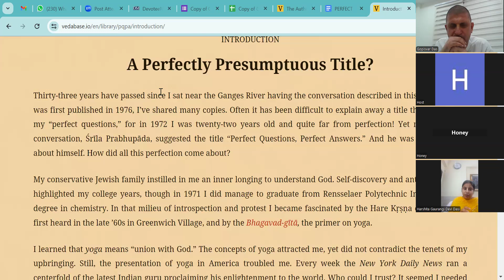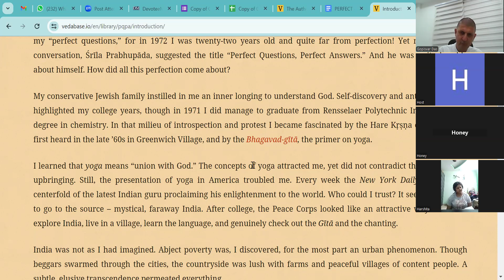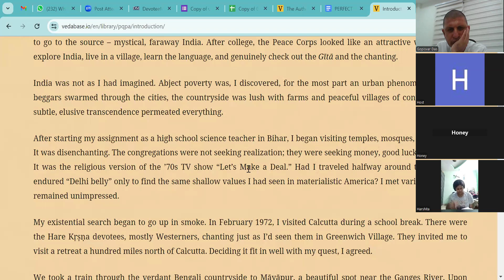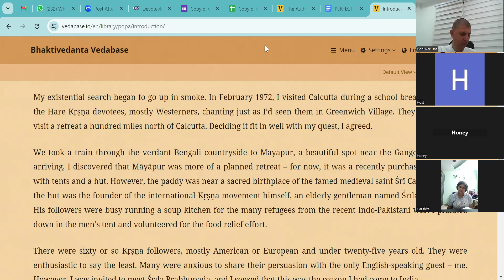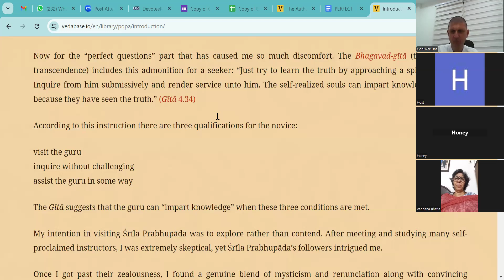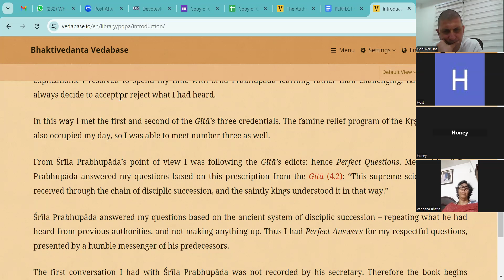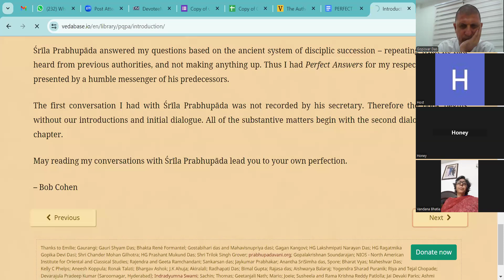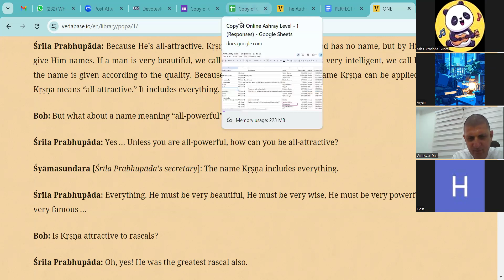Perfect Questions Perfect Answers - Introduction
Hare Krishna!!
International Society for Krishna Consciousness (ISKCON)
Sri Sri Radha Govind Dhama,
Ashoka Enclave Part II, C Block, Sector 37, Faridabad, Haryana 121003.